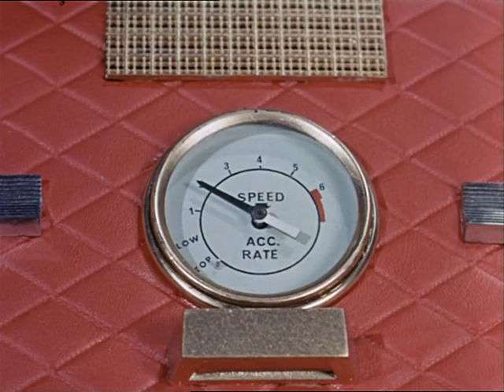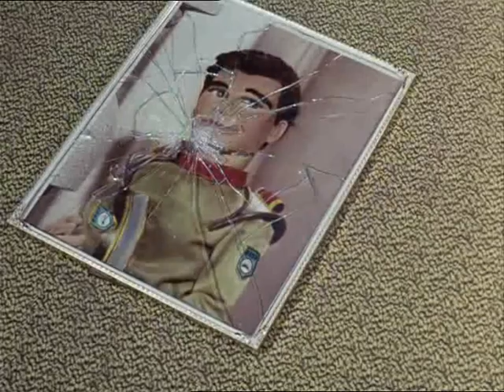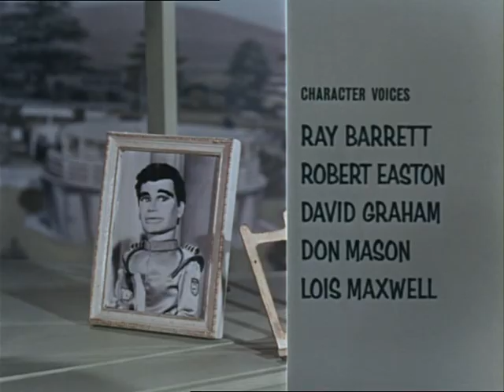Stingray 01 - Pilot